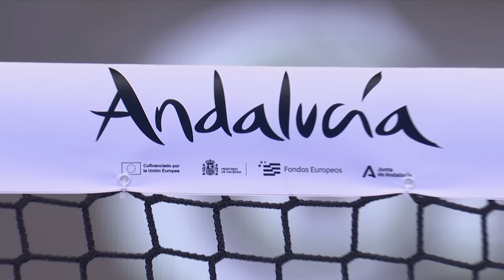Premier Padel Andalucía Málaga P1: Highlights day 2 (women)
Find out the best moments of the round of 32 of the spanish P1.